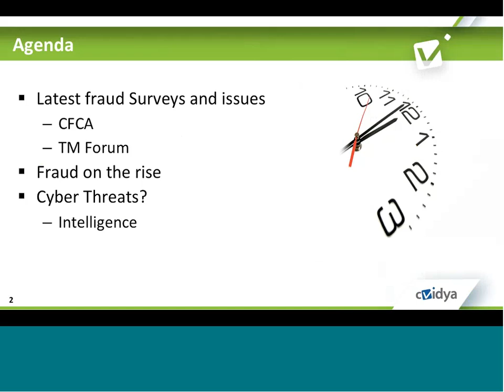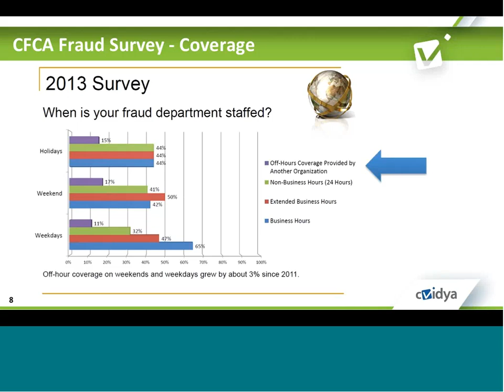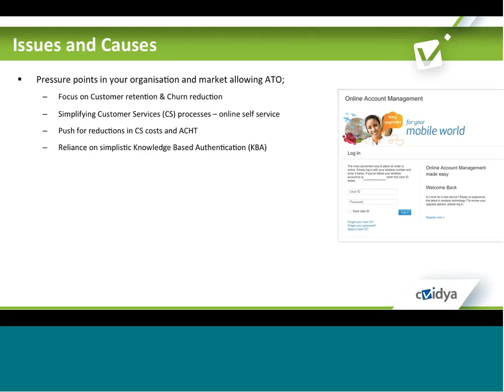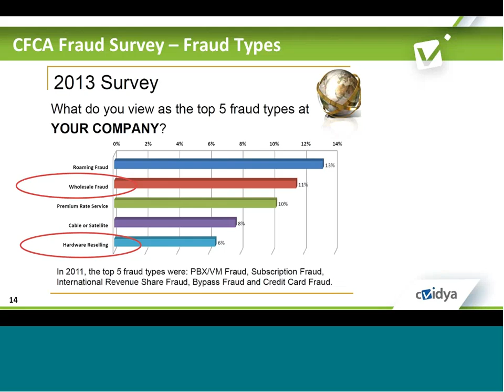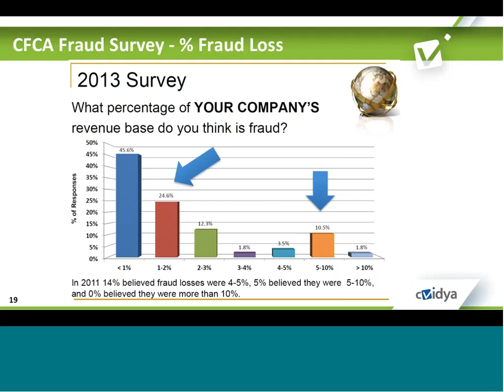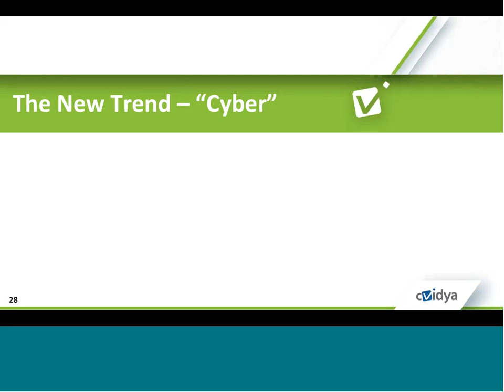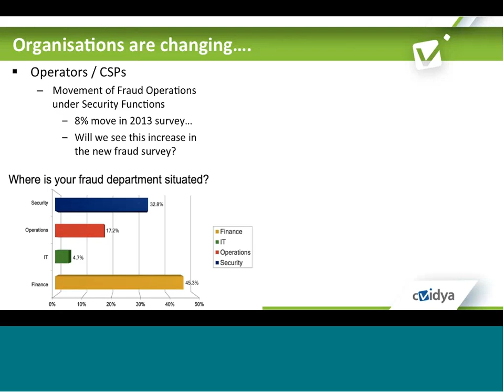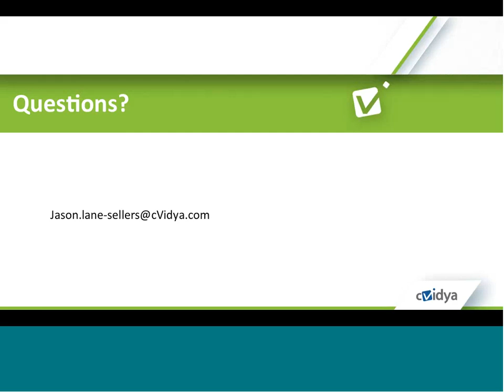Fraud Management Industry Update Webinar by Jason Lane-Sellers, cVidya Fraud Expert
Listen to this webinar by Jason Lane-Sellers, cVidya’s Fraud Solutions Expert, about the latest trends and changes in the Fraud Management arena. The webinar will cover:
o Highlights from the CFCA Fraud Survey
o Correct Fraud classification: TM Forum best practices
o Changes in Fraud patterns: causes and impacts
o Increasing weight of identity hijacking fraud and how to fight it